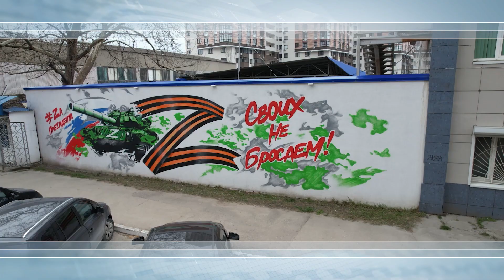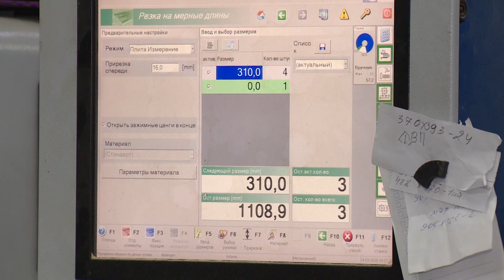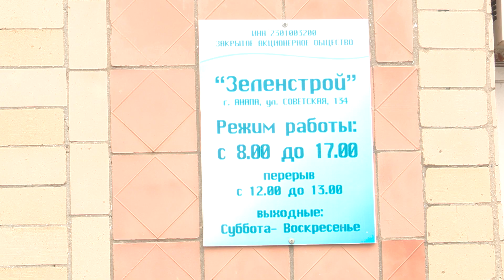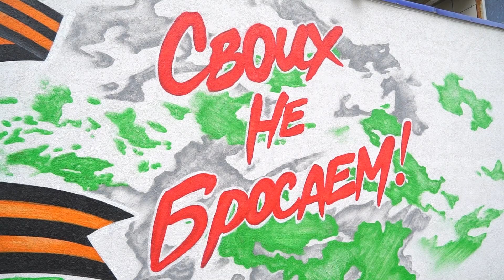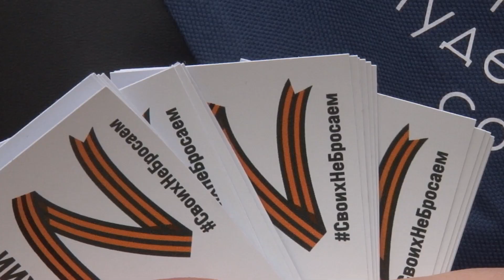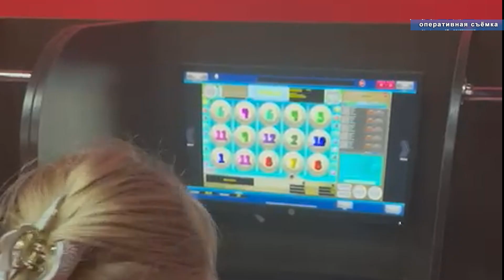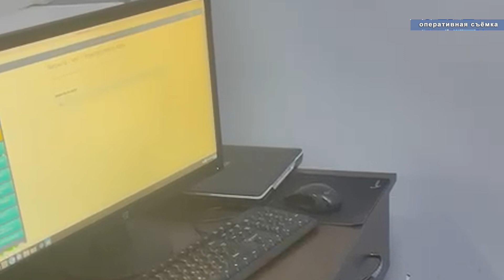Новости "Анапа Регион" от 11 марта 2022 года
- Море цветов: в теплицах «Зеленстроя» подрастают 300 тысяч летников.
- Анапа рада гостям. В городе-курорте начали тренировки юные спортсмены из Донбасса.
- Своих не бросаем: к Всероссийскому движению присоединились сотрудники анапского «НЭСКа»